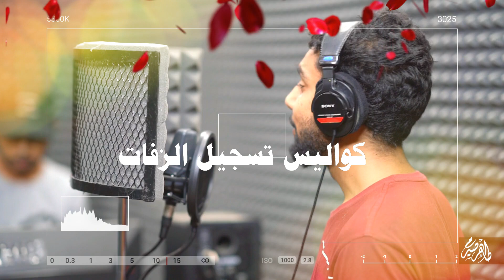كواليس تسجيل الزفات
نسعد بخدمتكم في تسجيل زفات بأسمائكم حسب اختياركم .